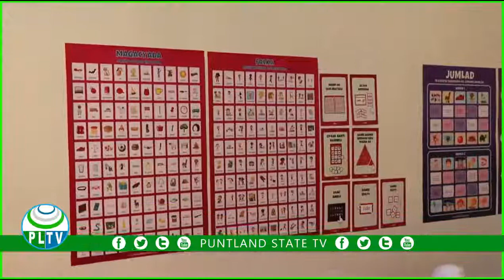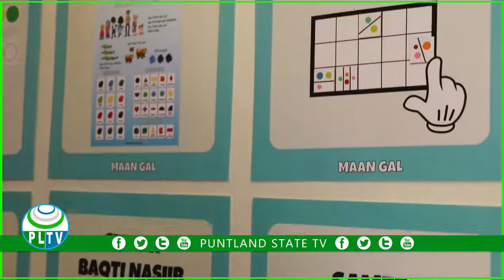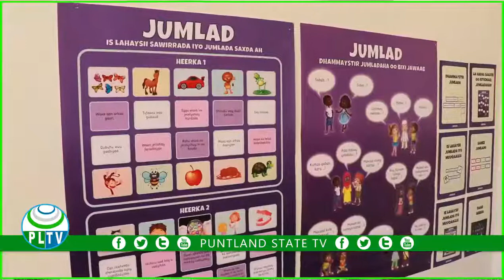Wasaaradda Waxbarashadda Puntland, ayaa Magaaladda Qardho ka daah furtay Barnaamij casri ah, oo arda